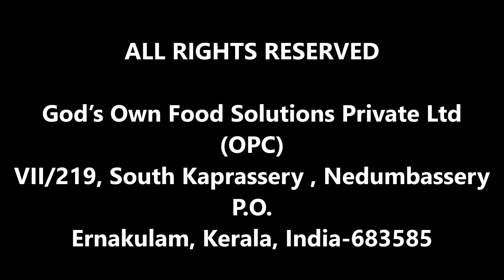A healthy recipe to reduce diabetes and weight:Jackfruit Oothapam Recipe from JackFruit365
An Indian pancake or an Indian pizza, oothapam is mixture of both where base is made like a pancake and many vegetable topping are added like pizza. It is very popular in all over India

By adding raw jackfruit flour you can reduce glycemic load* of your meal and increase vegetable fiber in your diet.

*The glycemic load or glycaemic load (GL) is a number that estimates how much the food will raise a person’s blood glucose (also called blood sugar) level.